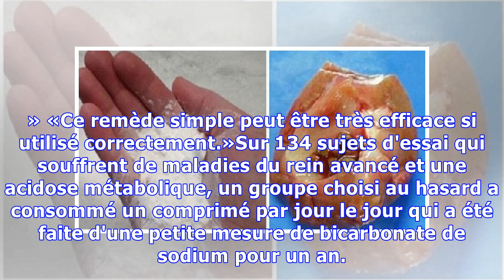COMMENT FAIRE POUR RÉPARER VOS REINS NATURELLEMENT À L'AIDE DE BICARBONATE DE SOUDE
Les gens utilisent le bicarbonate de soude pour beaucoup de choses, y compris la cuisine, le nettoyage, la préparation dentifrice maison, déodorant, shampoing et pratiques médicinales en particulier dans lequel le bicarbonate de soude montre d'excellents résultats. Le bicarbonate de soude est également connu comme le bicarbonate de sodium qui est un composé chimique rigide cristallin blanc, mais i...